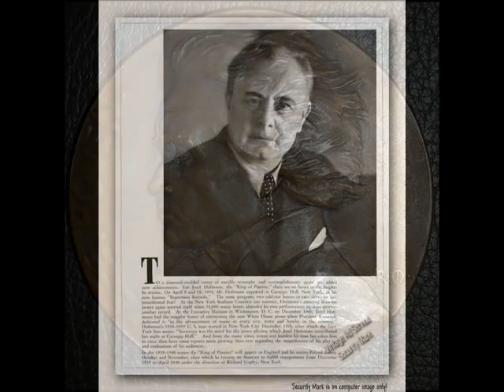Josef Hofmann plays Beethoven Moonlight Sonata (live recording ,1936)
Josef  Hofmann,  the  pianist,  teacher,  composer  and  inventor,  born  on  20th January  1876  in  Krakow.  He  came  from  the  family  of  musicians.  His  father, Kazimierz  Hofmann,  was  a  famous  composer,  pianist  and  conductor,  his mother,    Matylda    Pindelska    and    the    father’s    two    sisters,    Honorata Majeranowska  and  Josefa  Hofmann-Rapacka  were  singers.  When  Josef  was three  years  old  he  began  to  learn  playing  the  piano.  The  boy’s  outstanding gift,  his  father’s  pedagogical  care  and  also  the  artistic  atmosphere  in  his family   contributed   to   his   continuous   progress.   When   he   was   eight   he appeared   in   Warsaw,   where   he   played   the   Mozart’s   Concert   D-Minor conducted  by  his  father.  Two  years  later,  he  had  his  first  European  tournée. He  was  performing  in  Prague,  Germany,  Denmark  (where  his  performance was   admired   by   the   King   of   Denmark),   Sweden,   Holland,   France   (in   the presence  of  Camille  Saint-Saëns)  and  in  England.  In  1887  he  went  to  the United    States,    where    he    made    a    great    success    performing    in    the Metropolitan Opera House. He  was  engaged  for  a  few  dozen  concerts.  Despite  his  great  success  he achieved  and  the  admiration  for  his  mature  performances,  after  10  weeks during  which  he  gave  52  concerts,  the  tournée  was  cancelled  at  the  request of  New  York  Society  for  the  Prevention  of  Cruelty  to  Children.  They  decided that  the  tournée  was  too  an  excessive  burden  for  the  11  years  old  boy  and might be dangerous to his health.However,  thanks  to  the  publicity  young  Hofmann  gained  by  playing,  Alfred Coming  Clark  funded  him  a  scholarship,  under  the  condition,  however,  that the boy would not perform in public before his 18th birthday.  The  scholarship  helped  him  to  complete  music  studies  in  Berlin  in  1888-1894.   He   was   taught   by   such   teachers   as   Maurycy   Moszkowski   (piano), Heinrich Urban (composition), and by Antoni Rubinstein. In  1894  he  received  the  first  prize  at  the  Antoni  Rubinstein  competition  in Hamburg  during  which  he  performed  his  D-Minor  Concert  Op.  70.  After  this success,  he  began  the  real  career  as  a  pianist  performing  in  many  European countries   (England,   Scandinavian   countries,   Russia,   Poland),   where   he enjoyed    great    popularity,    especially    in    Petersburg    (1913).    Apart    from performances  in  Europe  he  gave  annual  concerts  in  United  States,  which became his second homeland. In 1926, he received American citizenship.  In  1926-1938  he  was  the  Principal  of  the  music  school  Curtis  Institute  of Music  in  Philadelphia.  On  28th  November  1937,  on  the  50th  anniversary  of his   American   debut   the   jubilee   concert   was   held   in   Metropolitan   Opera House.  He  finished  his  career  as  the  pianist  on  19th  January  1946  when  he gave  his  last  recital  in  Carnegie  Hall.  He  died  in  Los  Angeles  on  16th  February 1957.  He  was  married  twice.  Maria  Eustis  was  his  first  wife  and  he  had  one daughter with her, the second wife was Betty Short and they had 3 sons.